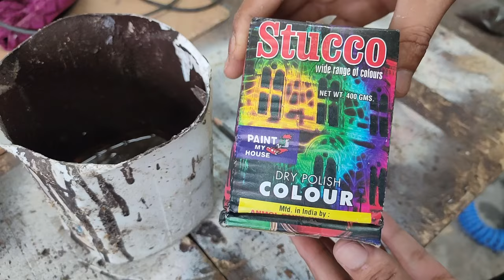How to Make Almirah at Home || wood almari kaise banate hai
Deep Wood Work
Bedroom Furniture ideas all wood work tips and ideas wood work kaise karte hai
Home improvement
Love You All Youtube Family❤️
 Keep Supporting 🙌